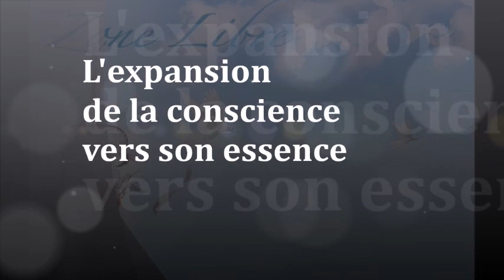1403 " L'expansion de la conscience vers son essence " Guy ROGER ZONE LIBRE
Nous sommes conscient de ce que nous voyons, mais ce qui est vu n'est que la mémoire de ce qui fut appris, c'est au-delà de la superficialité  accessible que se révèle la réalité qui se joue en profondeur.